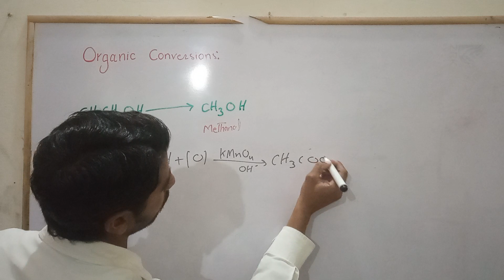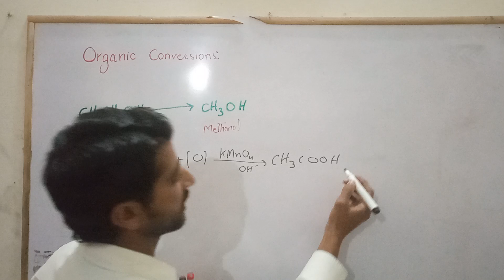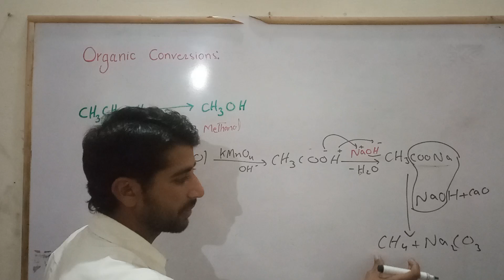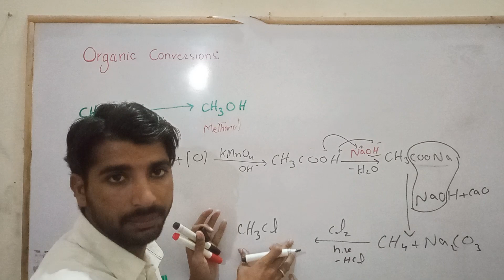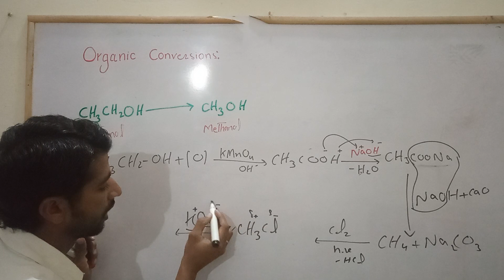Conversion of Ethanol to methanol || conversion of C2H5OH into CH3OH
Organic conversion of Ethanol to methanol.